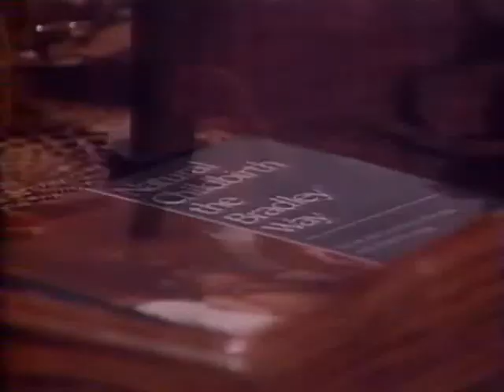Cruz & Eden's scene - Ghost from the past PART 5